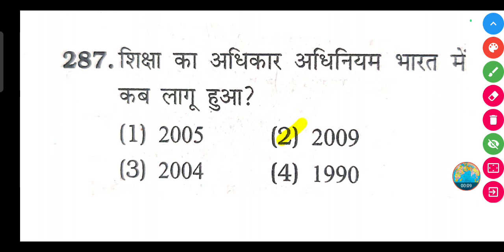शिक्षा का अधिकार अधिनियम भारत में कब लागू हुआ? | Shiksha Ka Adhikar adhiniyam Bharat mein kab lagu..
शिक्षा का अधिकार अधिनियम भारत में कब लागू हुआ? | Shiksha Ka Adhikar adhiniyam Bharat mein kab lagu hua